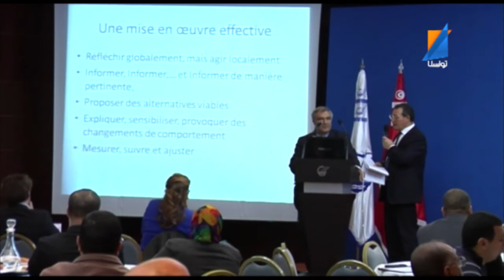le journal 05 02 2014 Tunisna TV